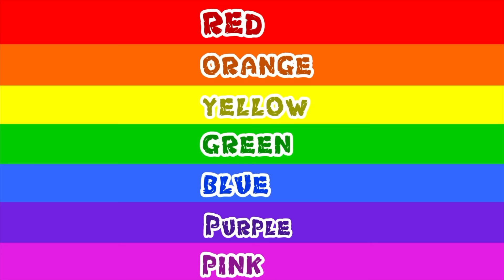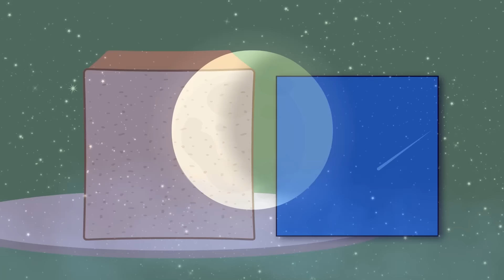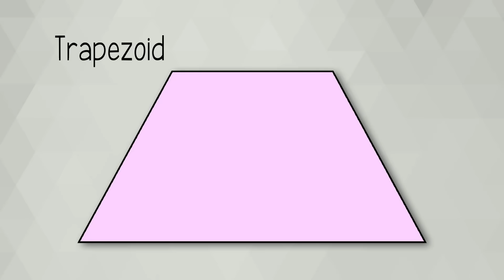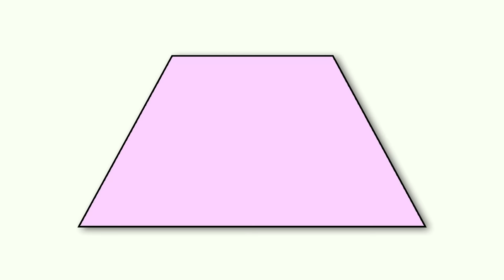Monster Truck Jam | 1 Hour of Blippi Educational Truck Songs For Kids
How many Monster truck jumps can Blippi do?!